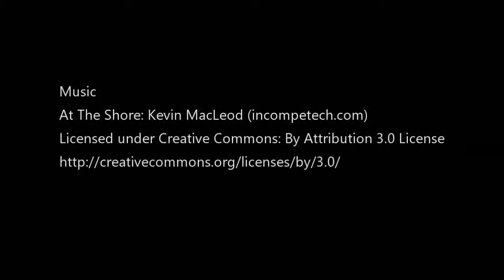March 17, 2019 - Sunday message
Sunday Message from New Life Christian Fellowship in Gaston Oregon.